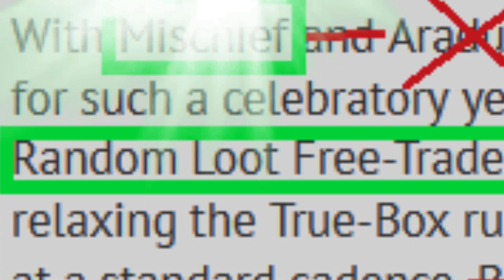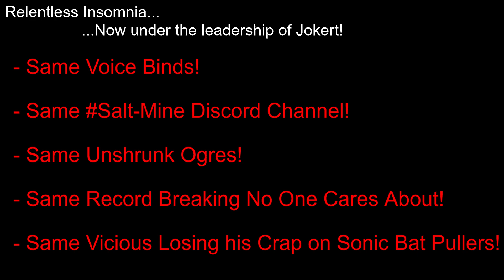TEEK-EQ is PEAK-EQ ~ Relentless Incorporated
Teek = Mischief 2.0 !!!

See you May 22nd!

Shout-out to Rufous for the Binds!  Shout-out to Drolo for his smiling Dwarf face!